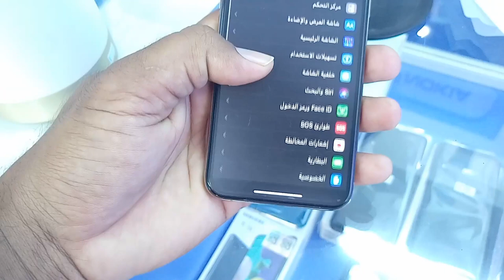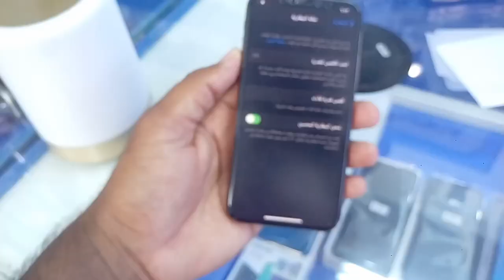Apple iPhone XS price in 2021, Used iPhone XS price in Saudi Arabia,